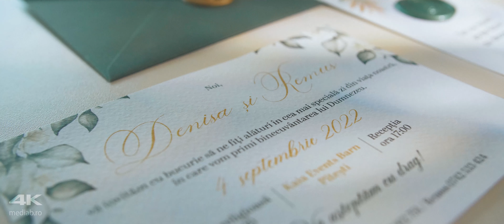Clip Filmare Nuntă cu Drona 4K Kaia Events Barn Pitești | R & D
Filmari Nunti cu DSLR si drona in Pitesti - Cele mai frumoase clipuri de nunta si filmari 4K cu DSLR din Pitesti. Ai nevoie de un cameraman la nunta oriunde in Romania? Da-ne un apel la 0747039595 sau viziteaza-ne la
Cadre din acest clip au fost filmate in Pitesti, la Kaia Pitesti, in format 4K si cu drona. Filmam Trash the Dress (sedinta dupa nunta) oriunde in Europa!

Nascuta din pasiune pentru arta vizuala, Media B Pictures a devenit in ultimii ani un nume cunoscut in videografia de nunta pentru cupluri de pe intreg teritoriul Romaniei si nu numai.

Scopul nostru este sa crestem permanent calitatea serviciilor noastre, oferind intotdeauna cel mai bun raport dintre preț si calitate.

Dorim sa continuam aceasta ascensiune si in viitor, un viitor care incepe chiar acum in sezonul de nunti si filmari!

Filmari la nunti in Pitesti - si doar atat? Nu!
Media B Pictures este o echipa specializata in filmari de evenimente, in special nunti, si creatie video. imbinand toate aceste domenii, am reusit de-a lungul timpului sa oferim pachete din ce in ce mai atractive, atat vizual cat si financiar. Fara dar si poate, prioritatea noastra numarul unu este calitatea. Rasplatim astfel increderea acordata si suntem onorati de colaborarea fiecarui client in parte.

Fiecare client Media B este tratat la nivel de VIP indiferent de valoarea lucrarii. Respectam frumusetea si eleganta, fara a face compromis la materiale sau aparatura.

Filmarile sunt realizate cu aparatura profesionala Panasonic sau Canon, in format 4K, folosindu-se de asemenea stabilizatoare active si pasive, gimbal, slidere, drona si macarale video pentru a da imaginii un look distinctiv, cat mai cinematic cu putinta.

Cuvinte cheie:
Filmari Nunti in Pitesti,
Filmari Nunti 4K,
Filmari Nunti 2021,
Cameraman nunta Pitesti,
Cameraman nunta 4K,
Filmari de Nunti in Pitesti,
Filmari Nunti Pitesti DSLR,
Filmari Nunti 4K,
Filmari de nunti,
Filmari Nunti Kaia Pitesti,
Filmari de nunti HD,
Filmare nunta cu drona,
Filmare nutna,
Clip nutna,
Filmari drona Pitesti,
Clip de nunta cu drona,
Clip nunta 4K,
Clip nunta Kaia Pitesti,
Video Trash the dress,
Clip Trash the dress,
Sedinta video dupa nunta,
Filmare cu drona,
Clip de nunta Pitesti.